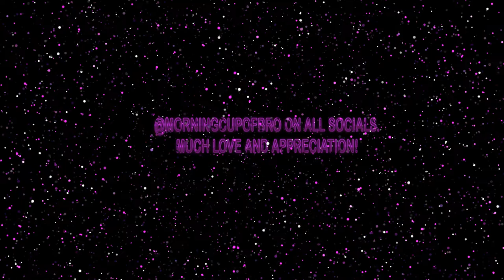Hello You From The Future 👋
hey guys i am back no hard schedule yet but i will be uploading love you guys   so much ❤❤❤❤❤❤❤❤❤❤❤❤❤